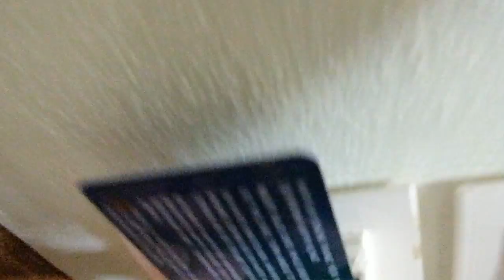Номер в отеле Grand Prestige 5* Side 2012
Номер конечно неплохой. Расстроил плохо закреплённый унитаз и пыль которую не протирают(чаевые не помогли). Неисправную лампу освещения в туалетной комнате пришлось заменить самому на лампу из прихожей пока не пришёл электрик. Покрашеные белой краской пластмассовые стулья на балконе мелкими порциями отшелушенной краски переселятся Вам на задницы. Живущие внизу павлины будут убаюкивать Вас своим волшебным пением ночью. Постельное бельё (конкретно наволочки) были с дырами. Правда не всегда).
Так то это всё придирки. Жить можно. И жить хорошо.  Номера отечественных здравниц близко не валялись!